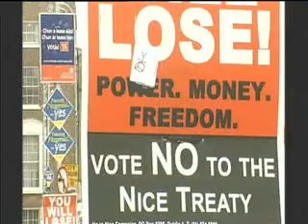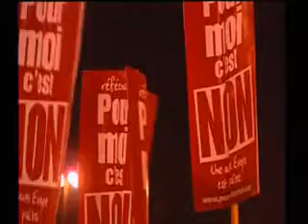What plan C?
A short report from the BBC's Politics Show on what happens next after the Republic of Ireland's Lisbon Treaty referendum.  15/06/08.